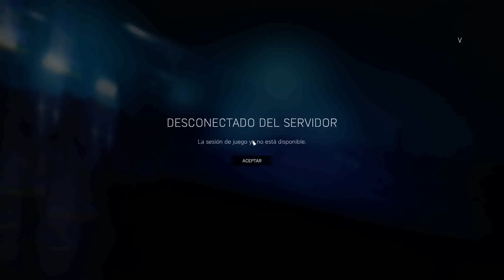Battlefield V Español Online| Comentado Multijugador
Jugando Battlefield V.
 Comentado multijugador.
HD-60 Fps. - Online en PC -